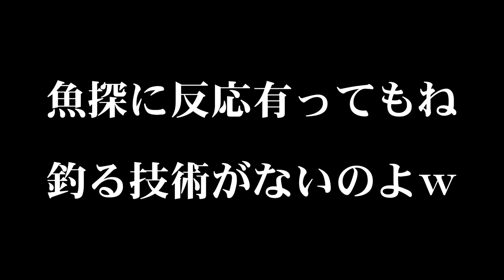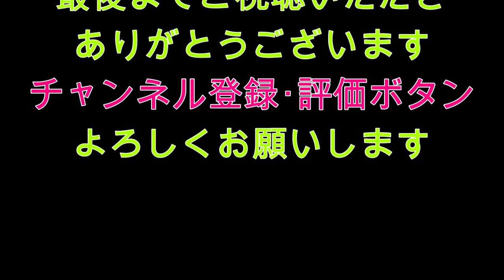食え喰えくえ～♪ 弥栄ダム のんびり釣行！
今回の　くらチャンネル　は、弥栄ダム釣行です
え？いつの動画？って突っ込みは、無しです
急な寒気&雨で防寒を着るほどの寒さでした

のんびり釣りでもしますか！のチャンネルです